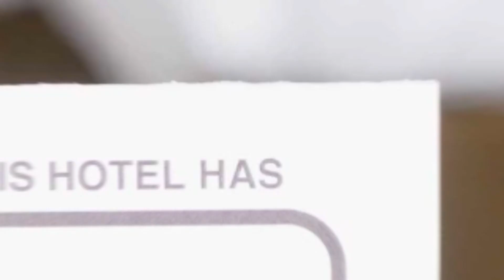Pension Rosarium hotel review | Hotels in Bacau | Romanian Hotels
Pension Rosarium hotel video review. Hotels in Bacau, european 3 stars hotels.